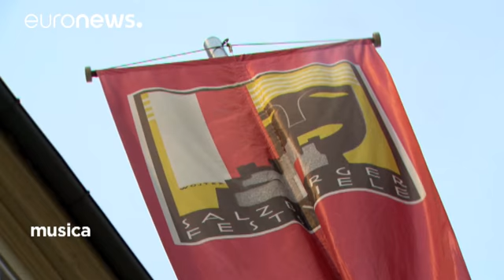Músicos israelíes y palestinos olvidan los prejuicios culturales para tocar juntos en… - musica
Una singular orquesta dirigida por el legendario director argentino-israelí, Daniel Barenboim.

La Orquesta del Diván de Oriente y Occidente tuvo una gran acogida durante el Festival de Salzburgo, en Austria.

Daniel Barenboim y el fallecido académico palestino-estadounidense, Edward Said, son sus fundadores. Estos dos amigos quisieron unir a músicos árabes e israelíes y así superar los prejuicios existentes entre las dos culturas.

Daniel Barenboim, director de orquesta y cofundador de la Orqu…